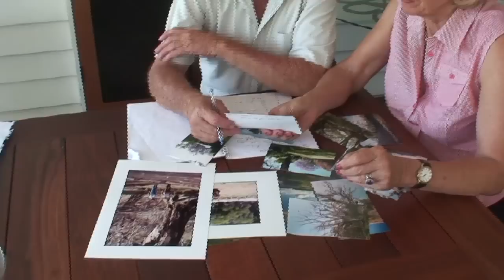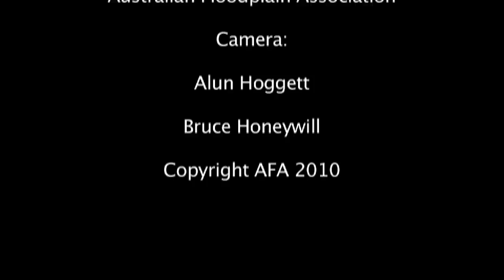Downstream Lies Disaster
In this documentary members of the Australian Floodplain Association talk about the inequitable allocation of water for irrigation in inland Australia and the disastrous circumstances of some floodplain graziers whose water and enterprises have 'dried up'. Written and produced by Bruce Honeywill for the AFA.